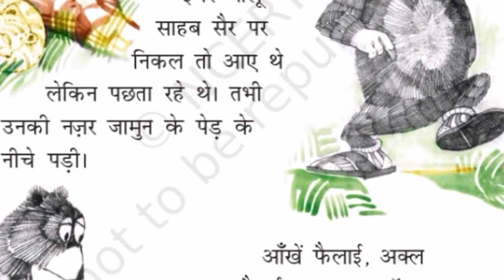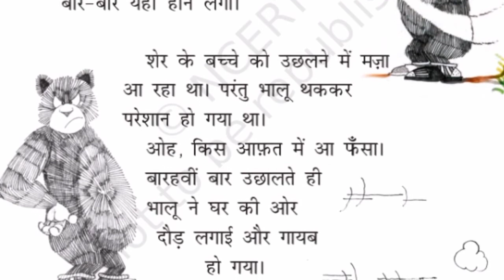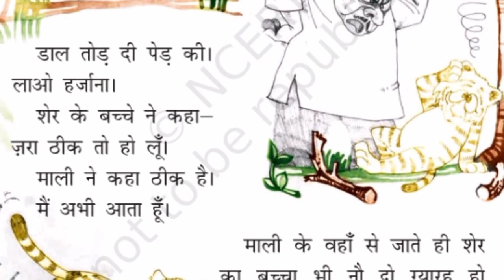भालू ने खेली फुटबॉल Bhalu Ne Kheli Football _ Class 2 - Chapter 2 /NCERT /CBSE Hindi Book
भालू ने खेली फुटबॉल Bhalu Ne Kheli Football - Class 2 / chapter 2 / Ncert cbse book

kids study with Surbhi